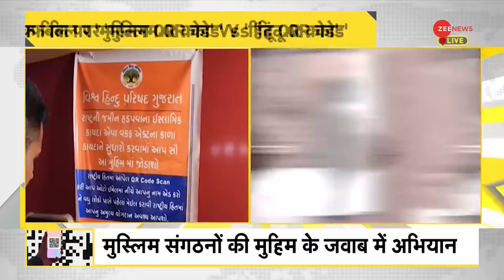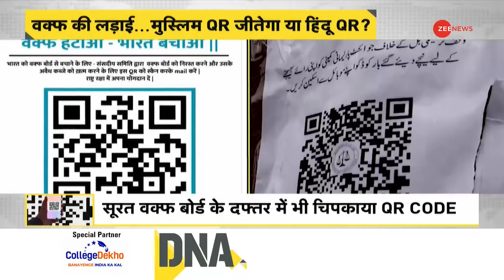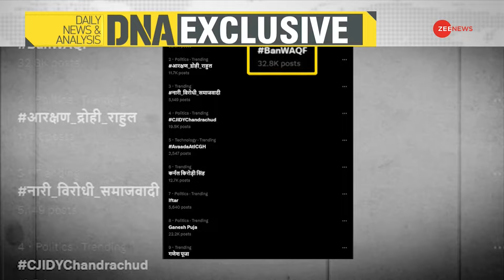QR कोड पर भिड़े हिन्दू मुसलमान! | Idgah Waqf Board | QR Code | Hindu Side Code | Hindi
वक्फ बिल के खिलाफ देश के मुसलमानों को भड़काने के लिए मुस्लिम संगठनों ने हाइटेक तरीका अपनाया..और QR कोड लॉन्च कर दिये । लेकिन अब इसके जवाब में हिंदू संगठनों ने भी वक्फ बिल के समर्थन में QR कोड जारी कर दिये हैं ।

To incite the Muslims of the country against the Waqf Bill, Muslim organizations adopted a hi-tech method and launched QR codes. But now in response to this, Hindu organizations have also released QR codes in support of the Waqf Bill.